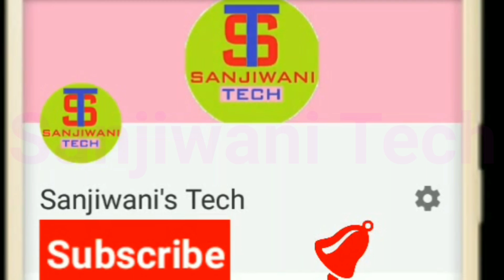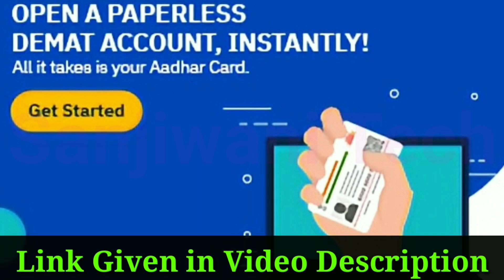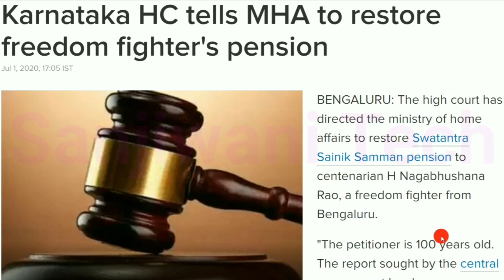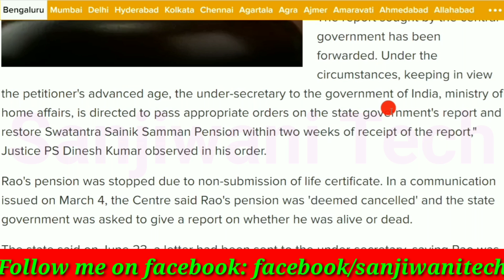Good News For Pensioner from Karnataka High Court: Order MHA to Restore The Pension of 100 Years old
नमस्कार दोस्तों. ,
*EXCLUSIVE OFFER*

Thanks.